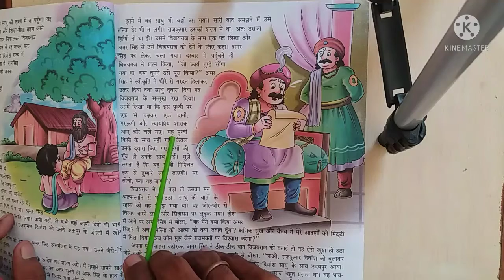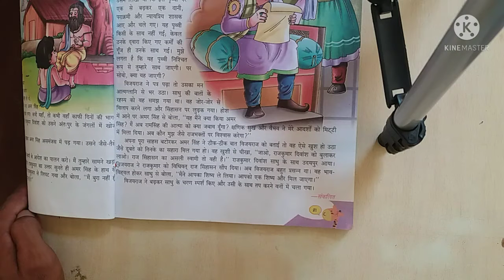Class-4th|Hindi-विश्वास जीवन की धरोहर है|part-3